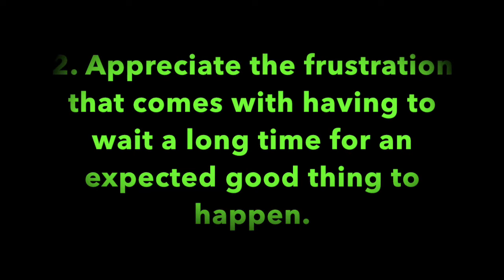Pleasant Green Sunday School 9-4-2022, Rev. Leonard Harris